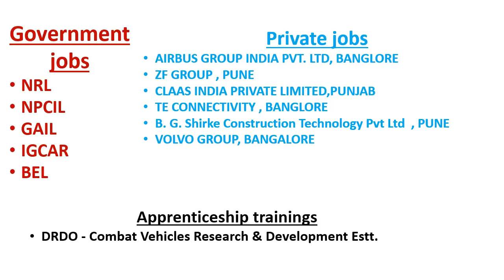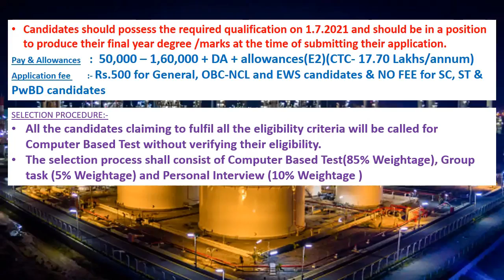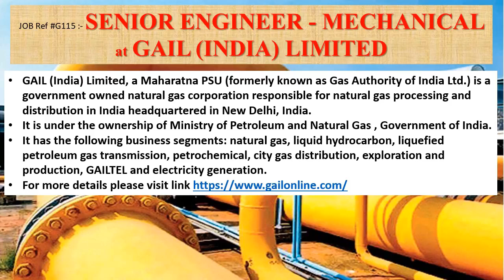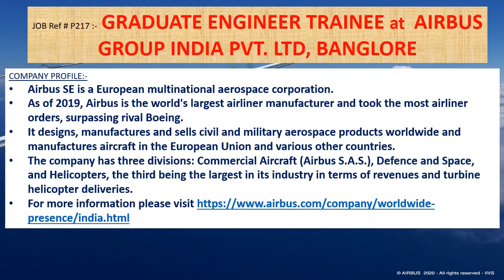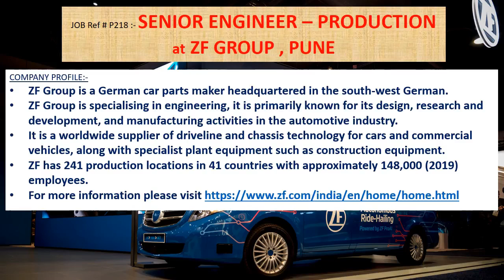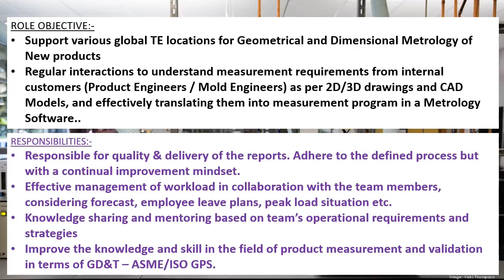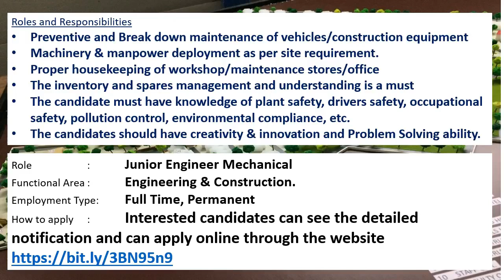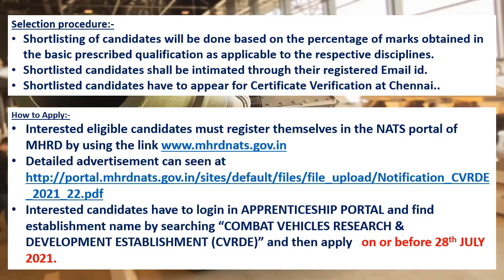Mechanical jobs | 26.7.2021 | Employment news for mechanical engineer | Mechanical engineering jobs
This weeks video contains information's regarding Government jobs in NRL, NPCIL, GAIL , IGCAR, BEL.
And it also contains information's regarding private jobs ofAIRBUS GROUP INDIA PVT. LTD, BANGLORE, ZF GROUP , PUNE, CLAAS INDIA PRIVATE LIMITED,PUNJAB , TE CONNECTIVITY , BANGLORE, B. G. Shirke Construction Technology Pvt Ltd  , PUNE, VOLVO GROUP, BANGALORE.
This video contains apprenticeship information’s of   DRDO - Combat Vehicles Research & Development Estt., CHENNAI